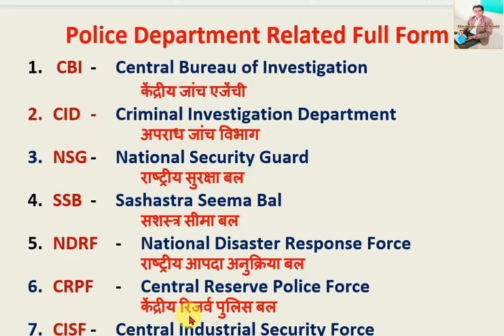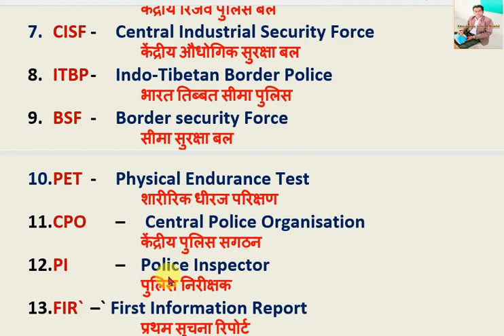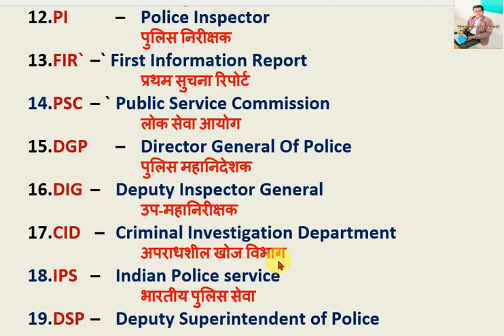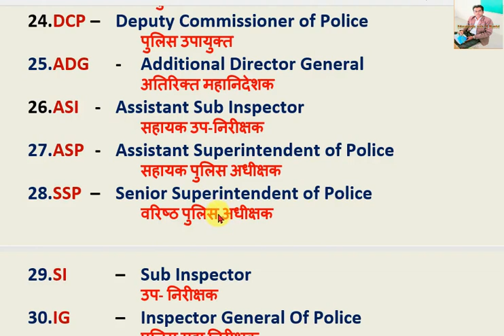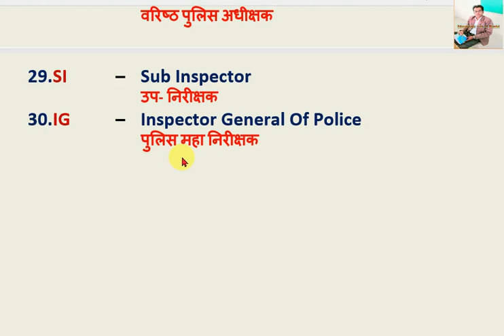Police Department All Full Form |Full Form of DIG, DSP ,SSP, SI ,SP, DCP, हिंदी And English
please coments and share🙏🙏

A to Z full form video link to watch click here .